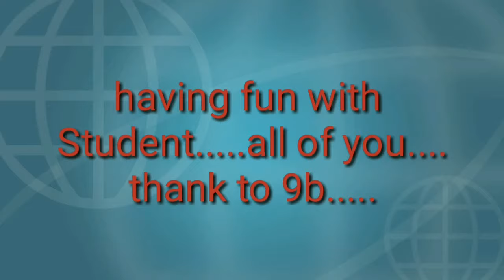cara mengatasi kenakalan remaja.. @trik #1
remaja...
saat di umur ini mereka mencari jati diri...mencari segala yang mereka anggap baik dan benar.
ada banyak cara mengarahkan mereka untuk menjadi lebih baik lagi...
salah satunya dengan seni, berkreasi seni akan membuat anak2 lebih teraeah dalm menyalurkan energi dan kreatifitas mereka...

kunjungi juga...